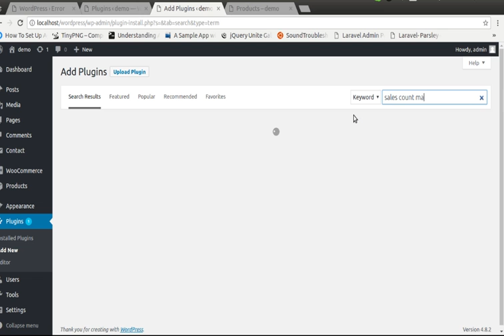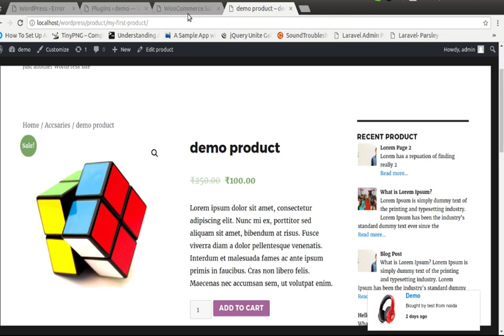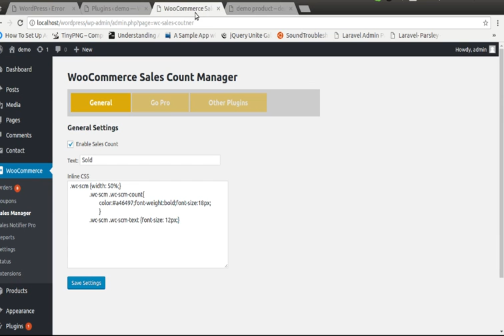WooCommerce Sales Count Manager - Wordpress Plugins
WooCommerce Sales Count Manager” does work with WooCommerce Plugin. It’s manily created to show number of Sold item on every product.

Upgrade to Pro Version OR Live Demo

NOTE: Plugin tested up to 2.6.8 version of woocommerce plugin

FEATURES

Option for show total number of sold product
option for define custom sales number (Pro version only)
Option for manage CSS